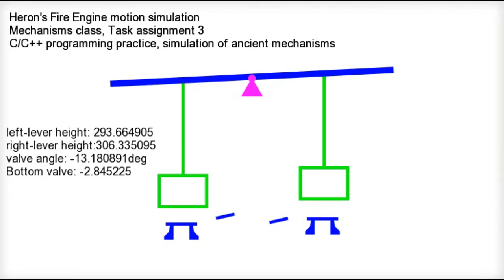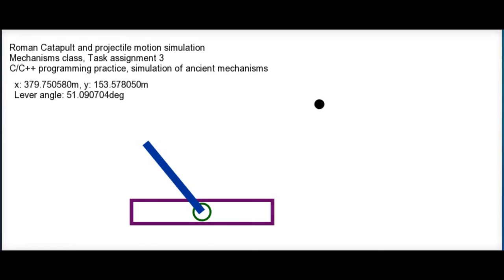Ancient Mechanisms C/C++ Simulation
Mechanisms (4th Semester)
Unit I - Topic: Introduction to Computational Mechanics

Task assignment 3,  C/C++ simulation of ancient mechanisms for programming practice. Type of mechanisms: Heron's Fire Engine, Roman catapult and Chinese catapults with Projectile motion.